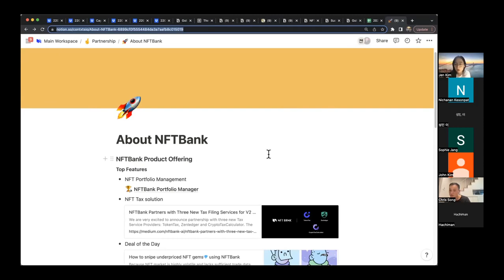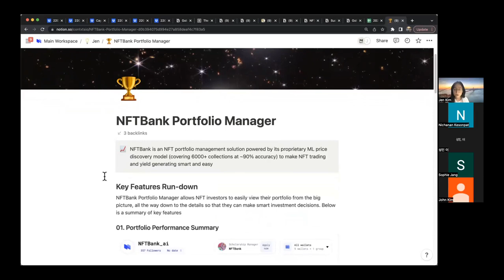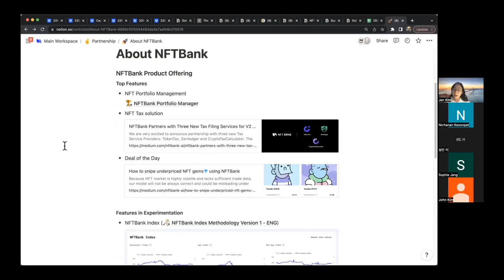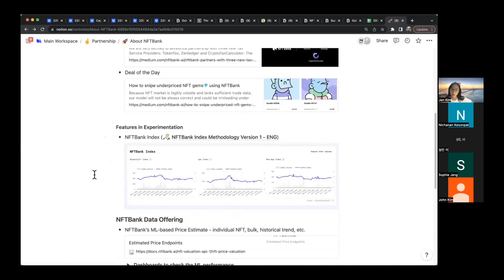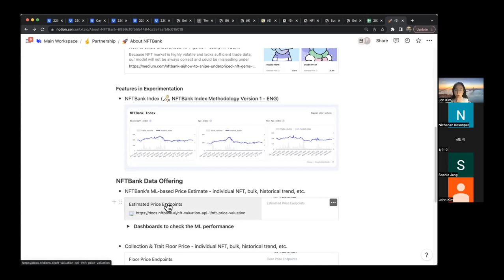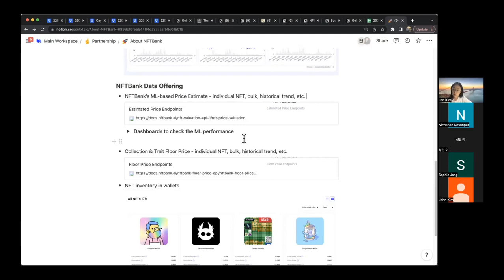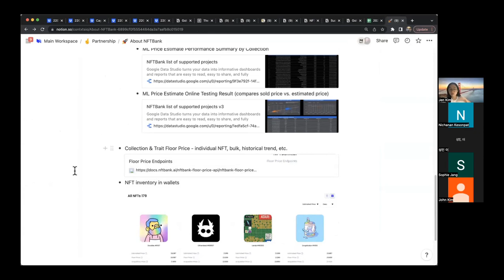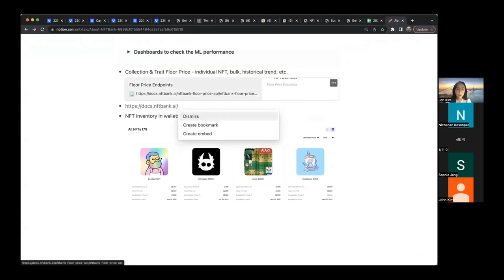NFTBank — Macro Hackathons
This is the NFTBank workshop for Macro Hackathons.

Macro Hackathons is the first ever virtual hackathon focused solely on furthering the NFT financialization space.

Featuring...
🏆 $25k+ in prizes
🔎 Smart contract audit from Macro DAO for the 1st place winner
👩🏻‍🏫 Smart contract & protocol workshops
💬 AMAs with industry mentors

NFTfi, NFT Bank, Ronin Network, NFT Perp, Goblin Sax, Decentral Games, Sudoswap, Charged Particles

Judges from Macro DAO Audits, NFTfi, NFT Bank, 1kx, Risk DAO, Abacus, Sudoswap, Kernel DeFi Guild, reNFT, Metastreet

Mentors from Kernel DeFi Guild, Macro DAO, Jackson NFT, Charged Particles++